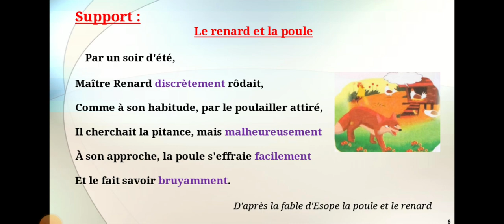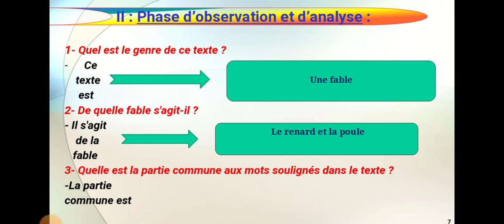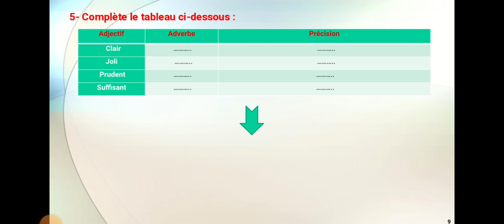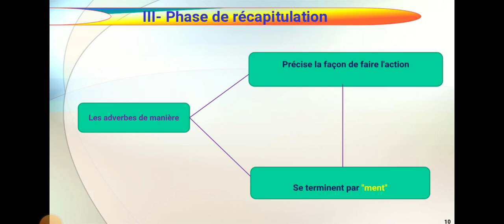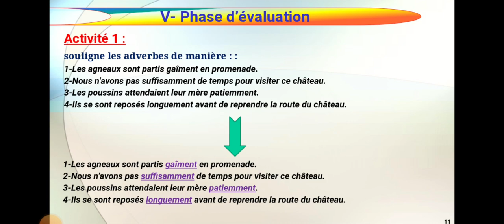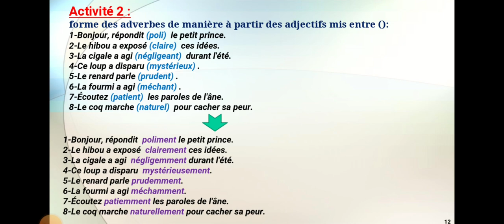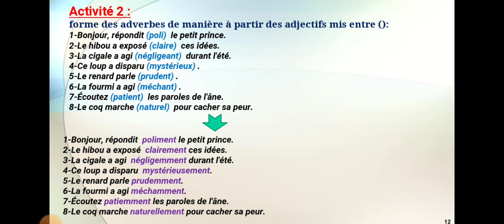2AM projet 2 séquence 1 Orthographe Les adverbes de manière